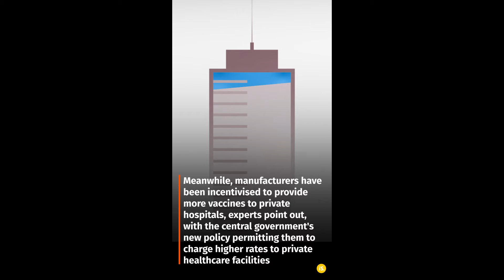Why Poor States May Spend 30% Of Health Budgets For COVID-19 Vaccines | IndiaSpend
Poor States in India will end spending 1/3rd of their health budgets on vaccinations.
These eight states—Bihar, Chhattisgarh, Jharkhand, Madhya Pradesh, Odisha, Rajasthan, Uttarakhand and Uttar Pradesh—are among 20 that have announced vaccinations free of cost for persons aged 18 to 44 years. All eight states except Odisha are facing shrinking revenues and increased expenditure on social safety nets due to the COVID-19 pandemic.

IndiaSpend tells data-led, evidence-based stories in public interest.